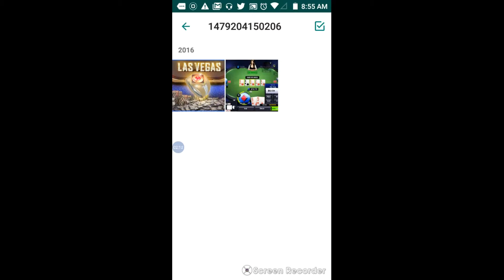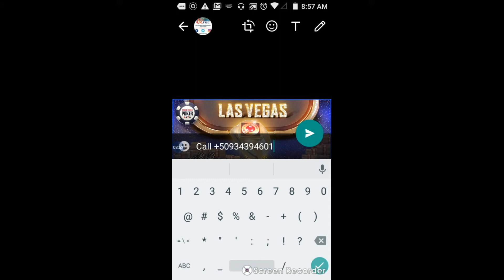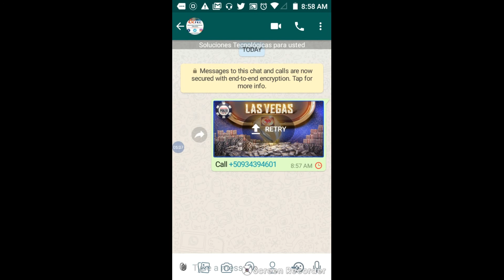Comment PROMOUVOIR vos Produits ou Services sur Whatsapp ?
Cette vidéo vous apprend comment promouvoir vos produits ou services sur Whatsapp de maniere professionnelle.

Lisez les autres articles intéressants sur plusiuers sujets qui vous intéresseront

Inscrivez-vous sur notre chaine youtube pour recevoir nos prochaines publications.